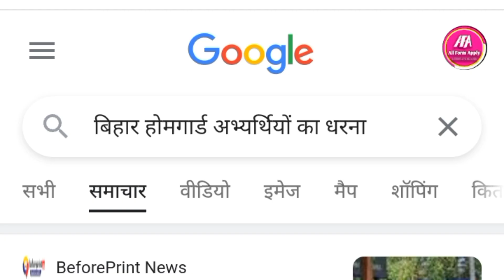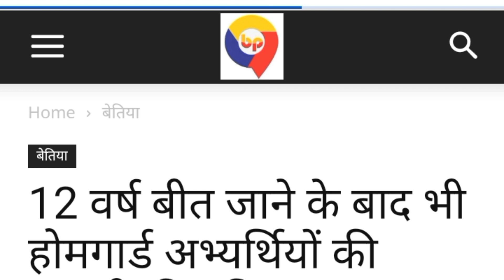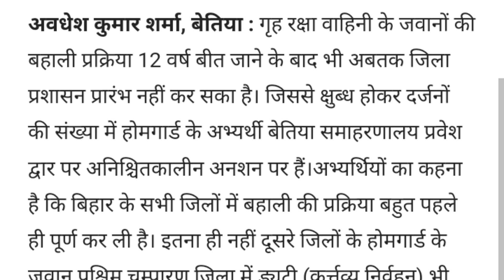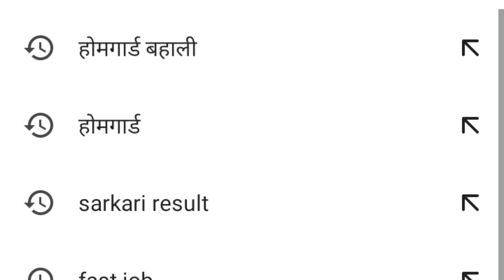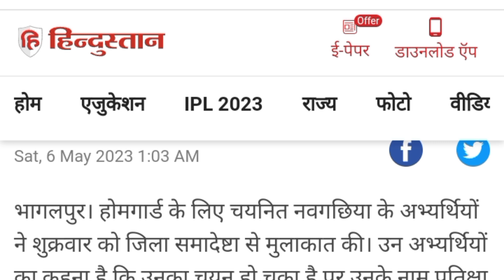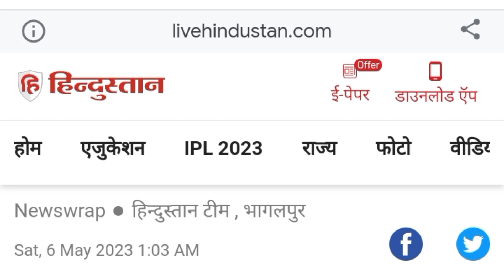बिहार होमगार्ड भर्ती 2011 सरकार और अधिकारी के कारण अभ्यर्थियों को रिक्शा चलाकर भरना पड़ रहा है पेट